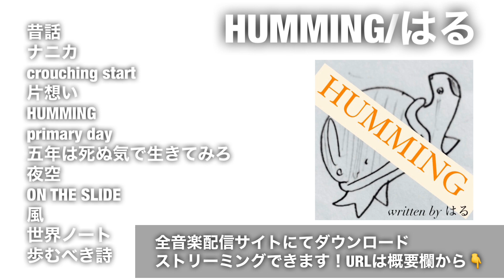【宣伝】ゆりかごのうた〜アーティカルラブ3〜制作終了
ゆりかごのうた
〜アーティカルラブ3〜

ラップ　 Rocket-H

ピアノ　巴子

うた　　なにか。

制作完了しました。
11月10日にYOUTUBEにup
音楽配信開始です！！

離婚して3年目の
子供への誕生日の曲完成です^ - ^

音楽配信の収益は全て
ひとり親世帯をサポートする
認定NPO法人フローレンスさんへ
の寄付になります。

＊923配信サイト一覧→ 準備中

＊TEN配信サイト一覧→ 準備中

〜【L≒R】メンバーyoutube&SNSリンク〜

(Like06beatbox 【L≒R】 )
👇youtube&SNSリンク👇

【923・ベアホルyoutube】

【ゆめちゃんyoutube】

【TEN youtube】

【谷江航太郎YouTube】

【最近の作品】
＊【L≒R】model side off shot(NAGISA)〜水平線〜

＊黄色/backnumber cover

＊【L≒R】model side off shot(みき)〜citrus〜

＊citrus/Da-iCE

＊サプライズ/LiSA covered by 烏森おずん